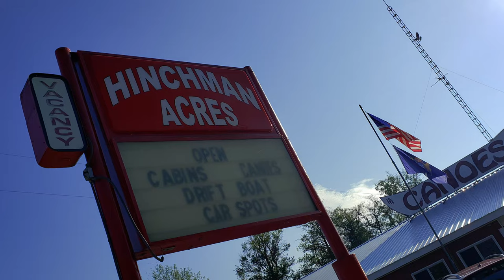AUSABLE ODYSSEY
A three day trip down the Ausable river traveling through Huron National Forest in Michigan.

Songs:

Jacksonville - Sufjan Stevens

When I Was Done Dying - Dan Deacon

Recomecar - Tim Bernardes

Sunflower River Blues - John Fahey

Honky Tonk Badonkadonk - Trace Adkins